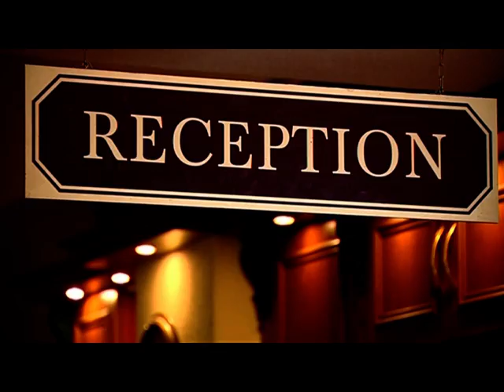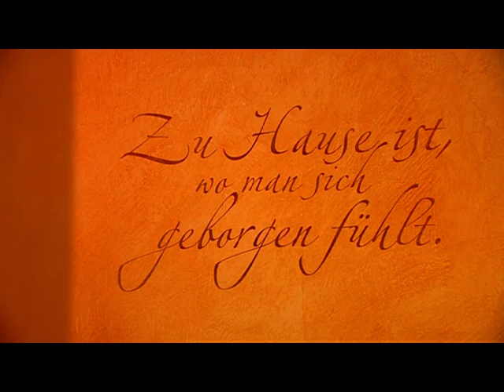Hotels Frankfurt Odet, Hotel zur Alten Oder, eines der beliebtesten Wohlfühl- Hotels Frankfurt Oder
Hotels Frankfurt Oder, Hotel und Restaurant - Zur Alten Oder,Erleben Sie in unserem gut geführten 3-Sterne-Hotel ein unverwechselbares Ambiente in Oder-nahem Flair und wohltuender Atmosphäre (im Zentrum von Frankfurt/Oder)

Schau Dir mal das Video an: "Frankfurt (Oder) "